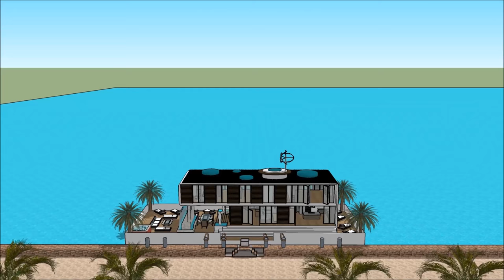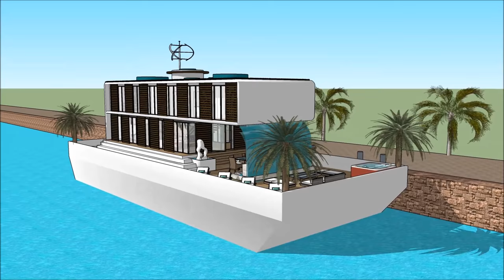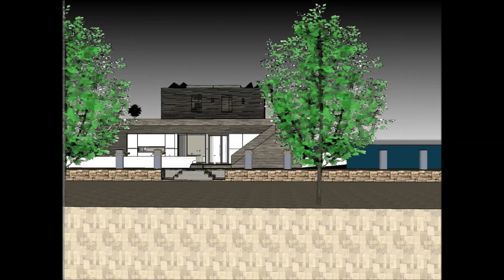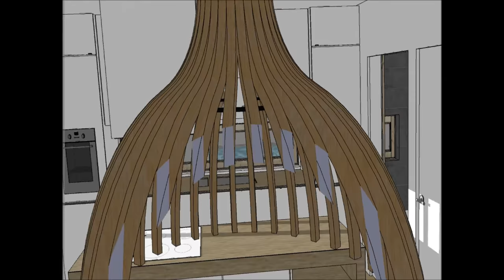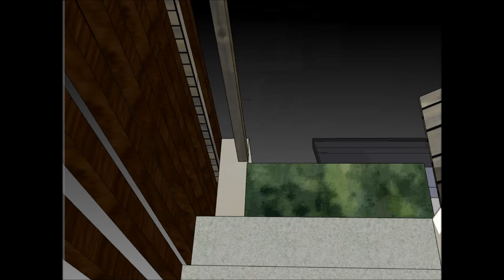住在阿姆斯特丹的豪华荷兰中国印度由惊人的房子船船屋建造商经销商巡航在阿姆斯特丹的船屋荷兰中国印度蜜月住宿热卖豪华豪华日游轮船屋豪华船屋阿姆斯特丹在华兰德中国印度出租浮动豪华住宅大厦在驳船上